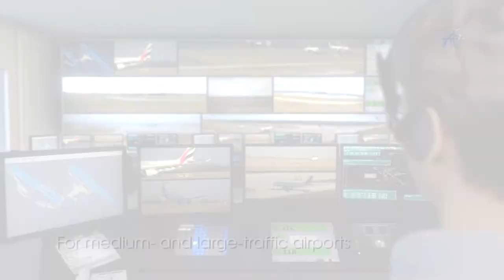HungaroControl Remote Tower video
HungaroControl is making intensive efforts towards implementing remote control tower for airports with medium traffic. By 2017, HungaroControl aims to operate a remote contingency tower in Budapest and a full-time remote tower by 2018.